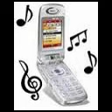toque para celular